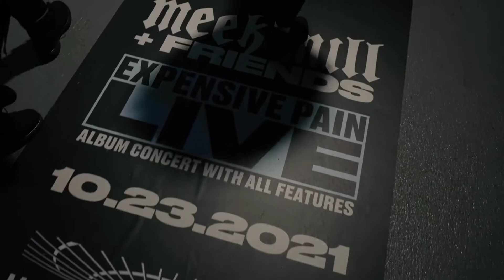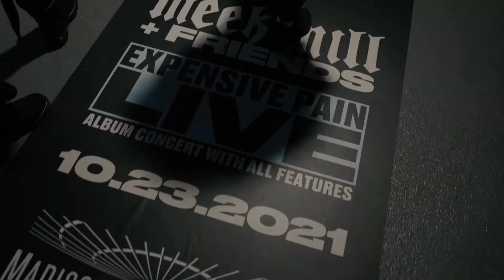[FREE] Fivio Foreign x NY/UK Drill Type Beat - 'ON MY WAY' | Drill Instrumental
✳️This beat is free for non-profit use only and always credit me. For profit, you must buy a lease.✳️

BPM : 139
Key : Eb min / D# min
Produced By Dracosio